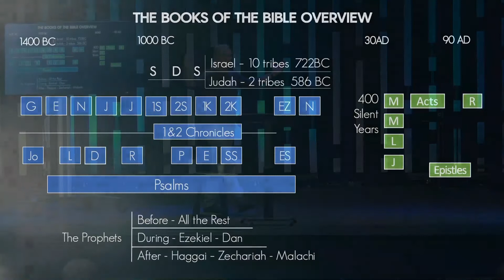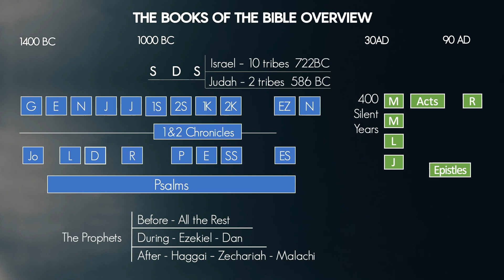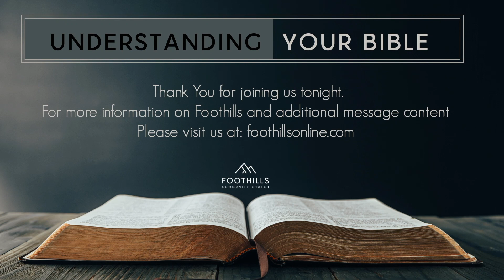Understanding Your Bible: Lesson #1 Overview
Pastor Dale takes us for a walk through the Bible.